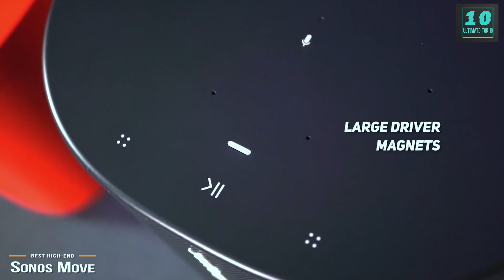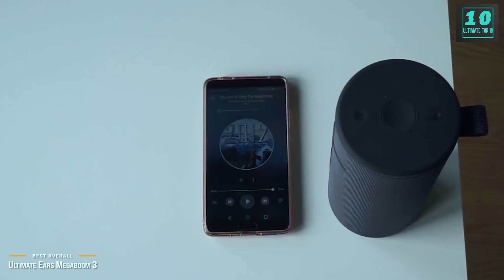5 Mejores BOCINAS BLUETOOTH (Calidad/Precio) en Amazon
En este video repasaremos las 5 mejores bocinas bluetooth por calidad precio y que puedes comprar en Amazon. Si te estas preguntando que bocina bluetooth comprar en 2020 o 2021 este es el video que buscas porque estaremos repasando la JBL Xtreme 2, the NS Soundboom Mini, the Sonos Move, the Ultimate Ears Megaboom 3, and the Bose Soundlink Micro.
Asi que que date en el video y espero que llegue a una decicion que que altavoz bluetooth contra agua vas a comprar o que bocina bluetooth baratas resistentes al agua.

5 Mejores BOCINAS BLUETOOTH (Calidad/Precio) en Amazon

►JBL Xtreme 2 - Best Rugged Bluetooth Speaker

►NS Soundboom Mini - Best Budget Bluetooth Speaker

►Sonos Move - Best High End Bluetooth Speaker

►Ultimate Ears Megaboom 3 - Best Overall Bluetooth Speaker

►Bose Soundlink Micro - Best Portable Bluetooth Speaker